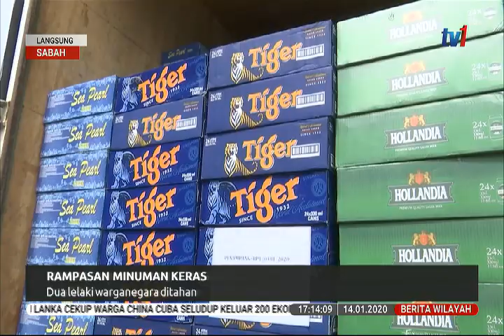14 JAN 2020 BERITA WILAYAH-LANGSUNG-SABAH